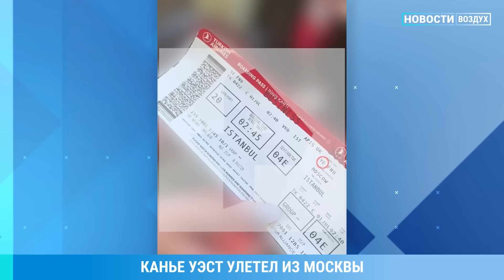⚡️НОВОСТИ | АНОМАЛЬНАЯ ЖАРА В МОСКВЕ | УДАР 40 ДРОНОВ: БЕЛГОРОД БЕЗ СВЕТА | УГОЛЬНАЯ БУРЯ В КУЗБАССЕ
- Белгородскую область за сутки атаковали 40 беспилотников, произошло 10 обстрелов, полностью разрушены пять домов
- Армия РФ сбросила авиабомбы на терминал Новой почты в Харькове и на жилой дом в Донецкой области. Один человек погиб
- В Киеве в результате падения обломков сбитой российской ракеты поврежден многоэтажный жилой дом. 6 человек пострадали,в том числе девочка 11 лет
- В Бийске Алтайского края автобус влетел в остановку с людьми
- Угольная буря в Кузбассе
- Парламентские выборы во Франции. Партия Марин Ле Пен «Национальное объединение» победила в первом туре, партия президента Макрона – лишь на третьем месте. Из-за таких результатов тысячи французов вышли ночью на уличные протесты
- Аномальная жара в Москве: температура приближается к рекорду за 90 лет
- Очереди в Крым: в очереди на Крымском (Керченском) мосту по состоянию на 10 утра скопилось более 1000 машин
- Канье Уэст улетел из Москвы

ЛИПСИЦ: Доллар падает — это хорошо или плохо? Что будет с курсом рубля дальше. Инфляция и Набиуллина

ТВ потеряло 20 млн зрителей. КВН и ЧГК продались Путину. Z-крысы бегут в интернет / МОЖЕМ ОБЪЯСНИТЬ